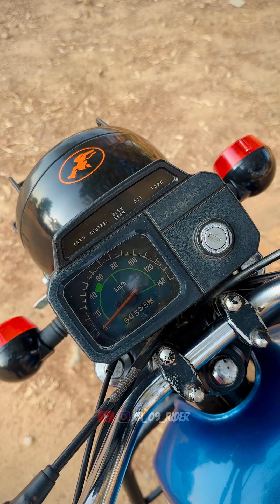Suzuki Max 100R ಜಮಾನದ ಸಕ್ಕತ್ ಗಾಡಿ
Max 100R ಇಲ್ಲಿದೆ….ನಿಮ್ಮ Vote ಎಲ್ಲಿದೆ ☝🏻